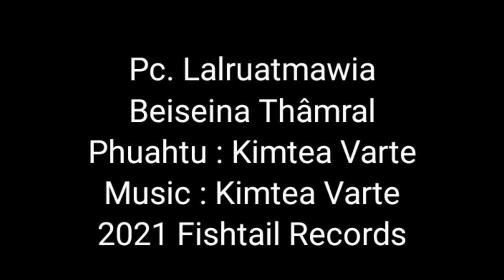Pc Lalruatmawia - Beiseina thamral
Pc. Lalruatmawia
Beiseina Thamral
Phuahtu : Kimtea Varte
2021 Fishtail Records

The content of my video is for the purpose of education and entertainment. It doea not contain nudity, or sexually explicit harmful or dangerous content, is not violent or bloody, does not provoke hatred.